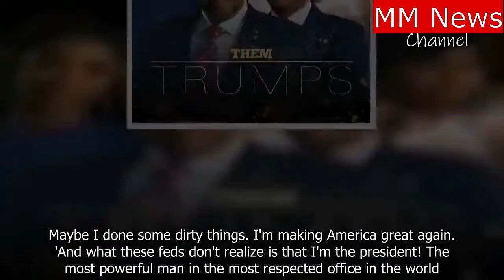Them Trumps SNL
Saturday night live What if Donald Trump was Black?snl